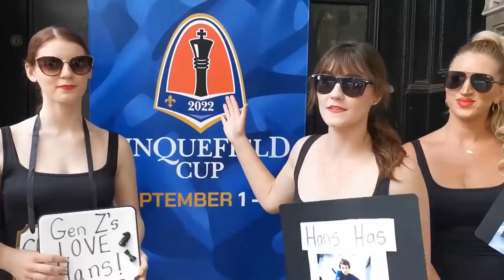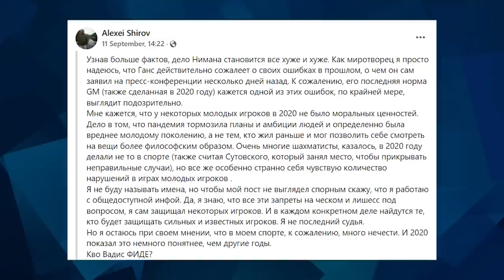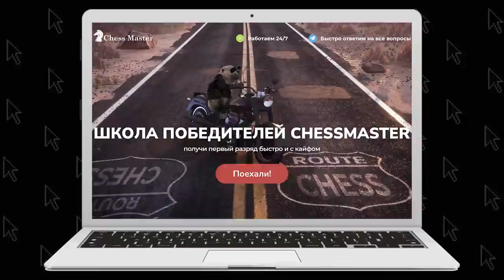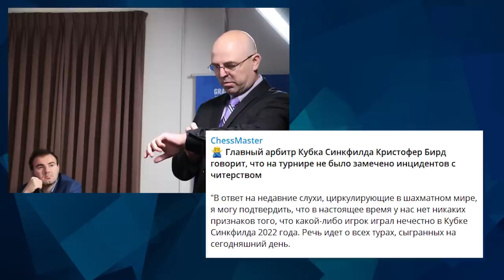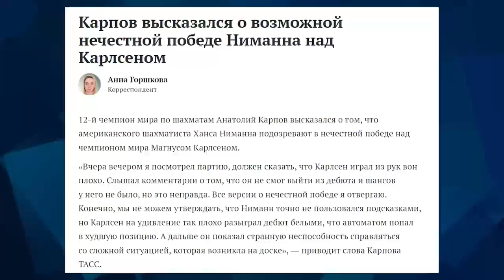Непомнящий - Ниманн! Ян намекает на читерство? Финальные выводы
Научись играть в шахматы быстро и в отличной компании. Годовой курс "Школа победителей" ждет всех, кто хочет рост рейтинга и 1-й разряд

Подводим итоги «читерской Саши» Ханса Ниманна на кубке Сингфилда.